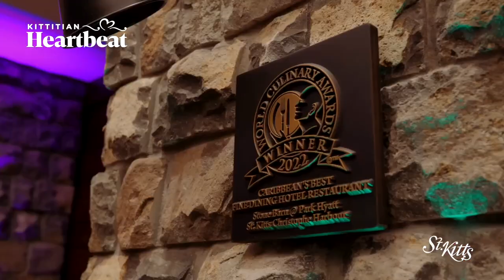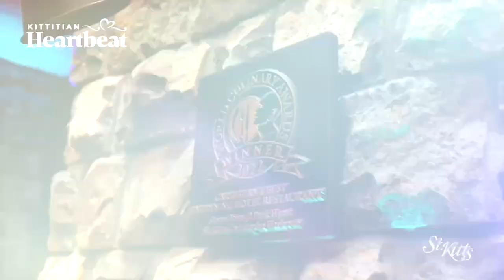Park Hyatt St. Kitts: 2022 World Culinary Award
🎉The St. Kitts Tourism Authority congratulates the Park Hyatt St. Kitts on winning the Best Caribbean Fine-Dining Award for their restaurant, Stone Barn, at the 2022 World Culinary Awards. 🎉

St. Kitts continues to punch above its weight with an extensive listing of world-renowned achievements and honourable mentions by global travel and trade publications, resonating with the brand’s impact on industry professionals.